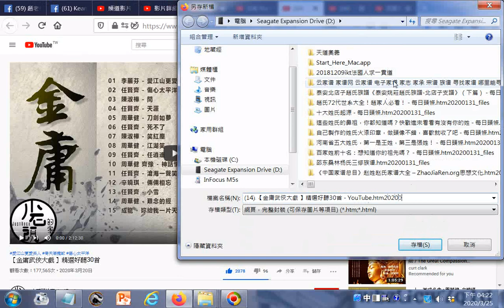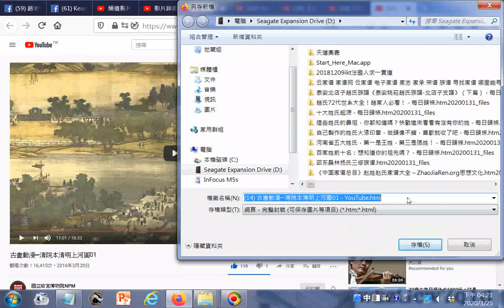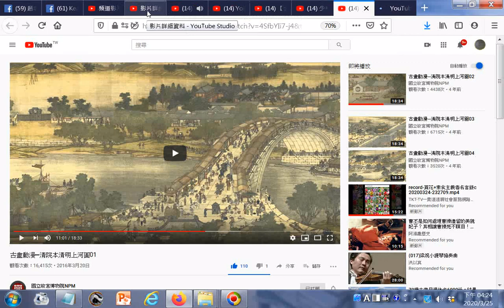瀏覽影集 附加的聲音來自 《金剛經》第73講～惠能VS神秀 YouTube htm20200324+影集含14 古畫動漫─清院本清明上河圖01 YouTube htm20160320+14